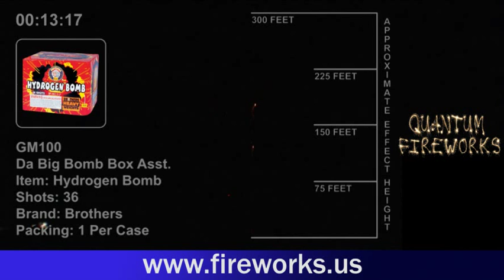GM100 Da Big Bomb Box - Hydrogen Bomb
One of our best sellers, Da Big Bomb Box offers four different and amazing cakes per case. Each cake is a 36 shot destroyer with a 12 shot finale. Atom Bomb: A big bad blast of crackling tails to red and crackling stars and green and blue bouquets. Duration: 45 secs. Hydrogen Bomb: A mushroom cloud of colored mines to multi-colored spinners with reports. Duration: 45 secs. Neutron Bomb: An explosion of comet and flashing tails to bouquets, stars and flying fish. A great finale of whistling tails to reports and crackling. Duration: 55 secs. Cobalt Bomb: Saving the best for last with an array of whistling tails to palms with flashing and whistles.